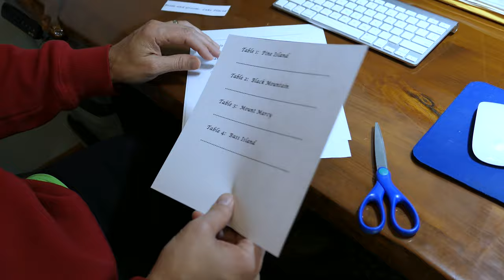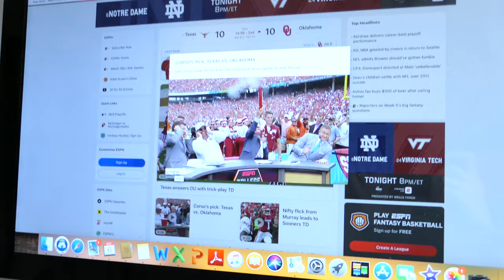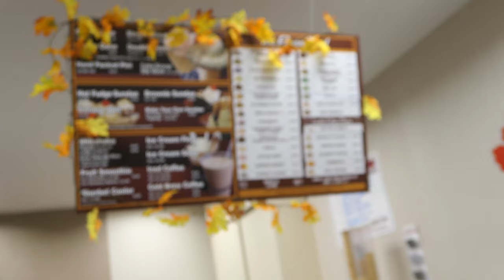Our Wedding Day Vlog!!! | C +T Wedding Series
Just like the title says you can't get more of the Williams/Yastrub wedding experience than this video right here! :D We decided to vlog little bits and pieces of the day when we had a free minute/wanted to remember something special! Some of the footage is ours, others is compilations of friends snapchats, own personal footage, and a lot of the raw footage from our wedding videographer which is super cool! While this is our longest video yet, it was important to us to have all these memories in one place so we could always remember the best day of our lives. Thank you again to everyone who helped make this day count :)